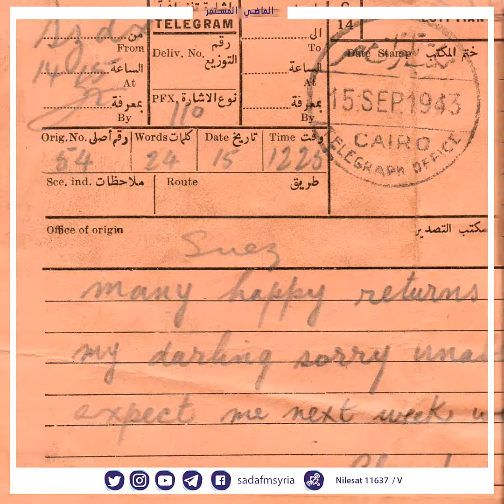صدى FM || في مثل هذا اليوم 1/8 ...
اعداد_وتقديم : عبد العظيم زهير
هندسة_الصوت : جورج مقديس
مونتاج : شهد باكير